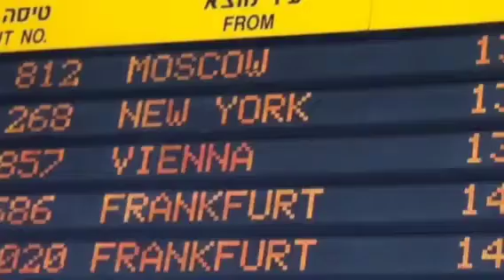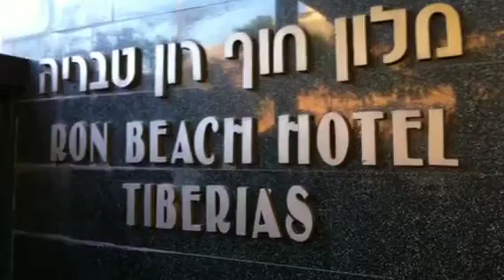Day 1: Community Radio Pilgrimage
Steve Ray in Israel